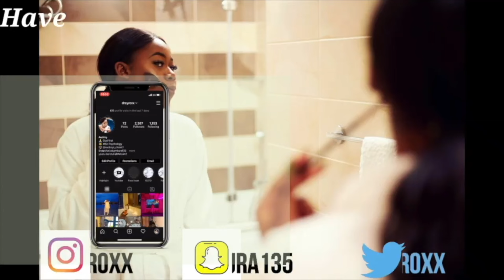I lost 2 inches off my waist with the Chloe Ting 2024 summer shred challenge | Chloe Core App review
Hey loves, join me as I show you how I lost 2 inches off my waist and gained 1 inch on my hips with Chloe Ting's Summer 2024 shred challenge.
In this video, I'll be giving you a detailed review of the Chloe Core App, my experience with the workouts, and some before-and-after results that will blow your mind. Whether you want to tone up for summer, get fit, or want to try a new fitness challenge, this video is for you!
Join me as I take you through my fitness journey and provide honest feedback on the Chloe Ting Summer Shred 2024 Challenge. 💖

Free Music for Videos 👉 Music by Drew Richmond - QT Coffee Run